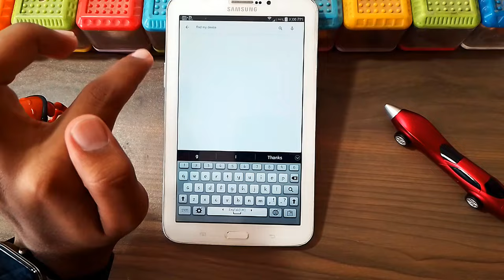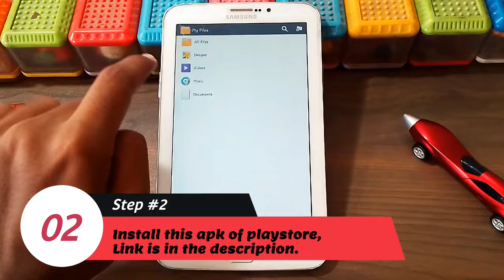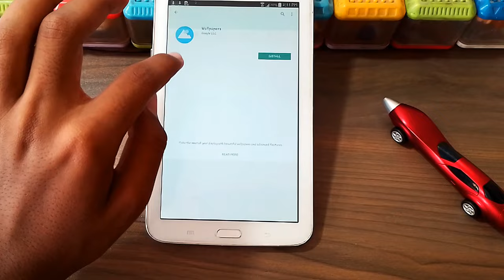Samsung Galaxy Tab 3/4-FiX PlayStore NOT WORKING